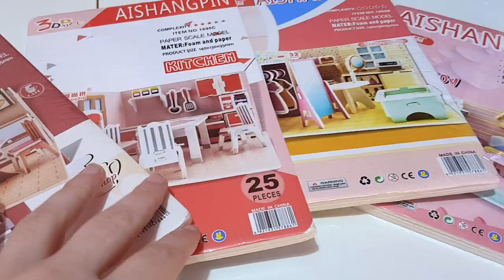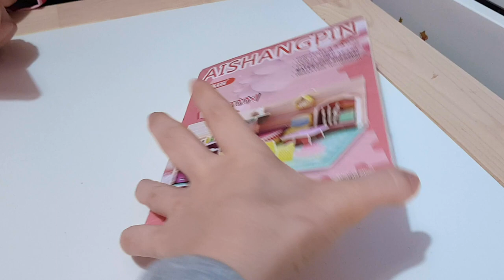Costruiamo una cucina di carta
Kit su Aliexpress